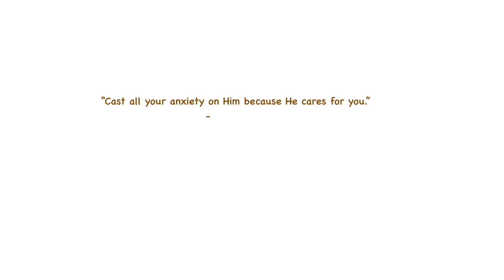Chit Chat: Depression| Depression + Motherhood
Hey loves,

I've been battling with depression for a very long time and I really wanted to use my platform to talk about this topic. Depression + depression while being a mother. It's a though pill to swallow and sometimes it's really hard to talk about but I will talk about it.

Depression isn’t just feeling down or sad for a few days in a row. Major depressive disorder is when a person feels like there is no hope, their mood is filled with sadness and emptiness, and there’s nothing anyone can do to help them. Major depression is a serious mental disorder — one that causes a person distress in every area of their life (school, work, relationships, friends, etc. this insert is

VERSE OF THE DAY:

"Cast your anxiety unto Him because He cares for you." -1Peter 5:7

SC: @JODIE_TRISHA